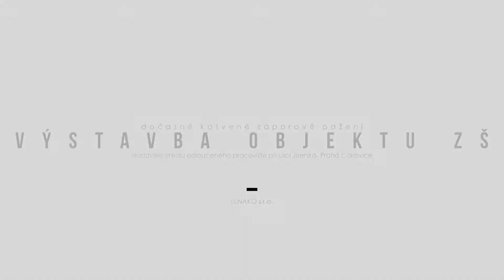Výstavba objektu ZŠ – dostavba areálu odloučeného pracoviště